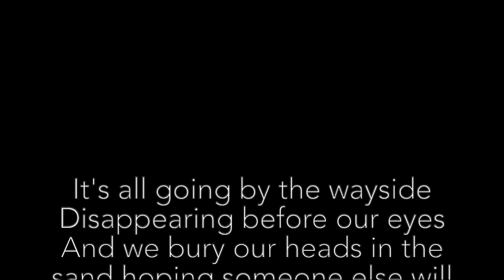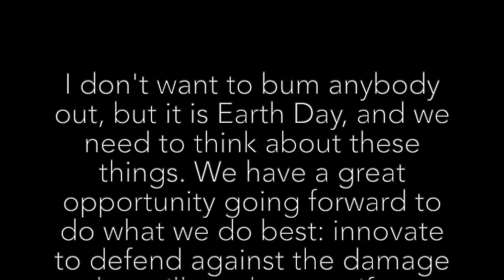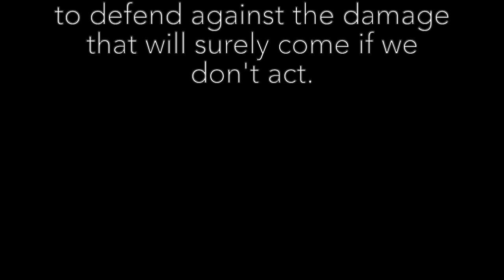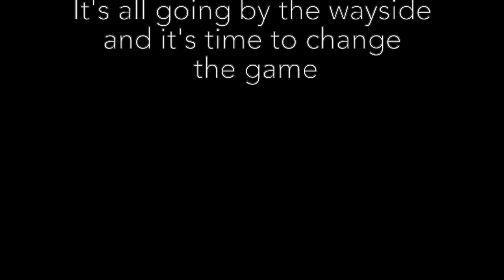Time to Change the Game